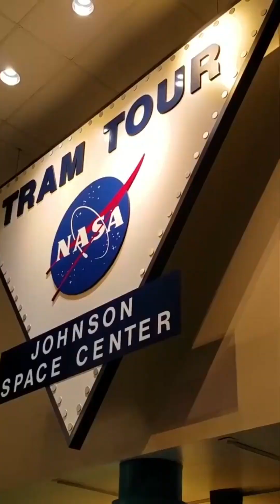NASA Tram Tour of Space Center Houston🚀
Experience the thrill of a NASA tram tour! Join us as we explore the Zero G Diner, marvel at the space shuttle exhibit, and visit Mission Control. This immersive video captures the excitement of a visit to the Johnson Space Center. Get ready for an out-of-this-world adventure!